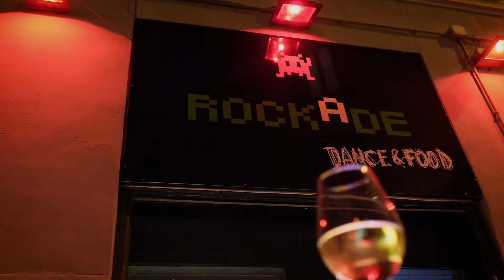ROCKADE Malasaña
ROCKADE es un bar original y único que combina street-food de todos los rincones del mundo con un ambiente lúdico, con más de 25 máquinas arcade.

Tienes un ROCKADE en Bilbao y dos ROCKADE en Madrid.